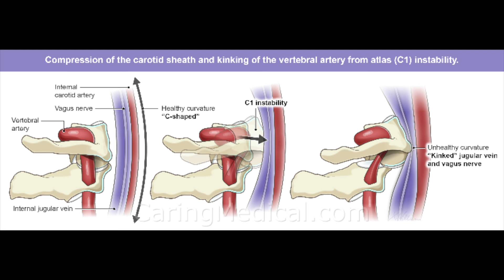Absence seizures in kids related to neck instability- Caleb's story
Did you know that certain seizure disorders in children have a neck component? Or that hours of looking down at tablets and cell phones can place kids' necks in dangerous positions and puts them at higher risk of developing health disorders? It's becoming an epidemic and unfortunately created a scary problem for our friend and patient, Caleb. Caleb is an amazing kid! We were blessed to able to help him resolve his absence seizure disorder which was going unsolved by the local hospital system. Thank you to Caleb and his family for allowing us to share his story. We are excited to see the amazing things in store for him! We wish you continued healing and abundant health!